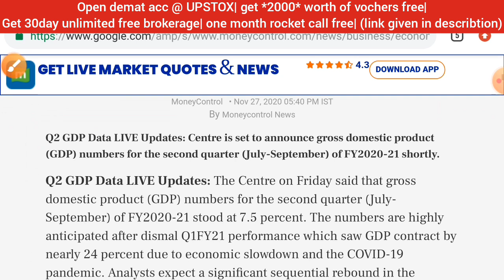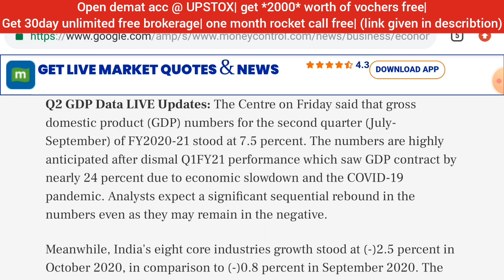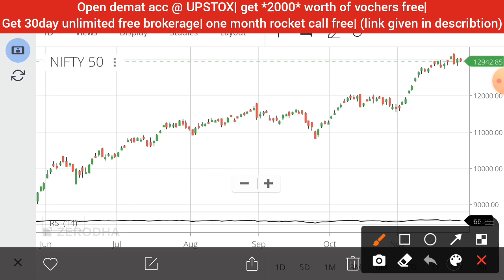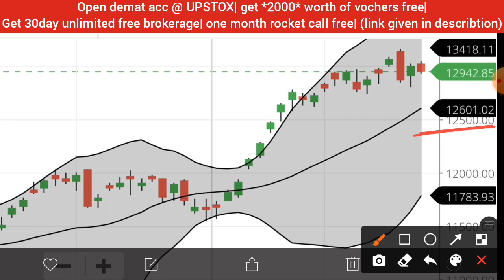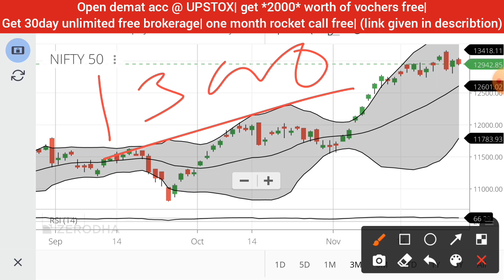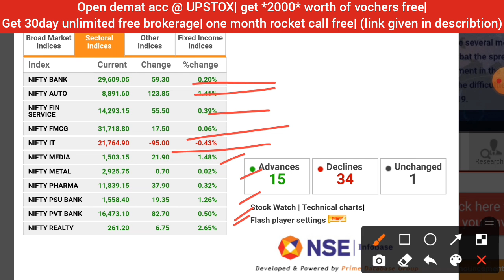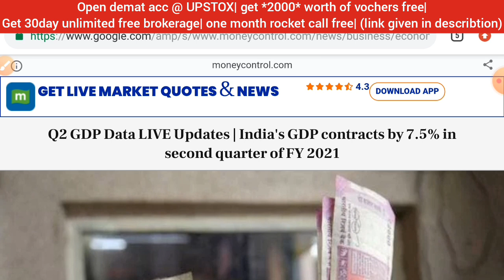Q2 INDIA GDP 2020 LIVE • INDIAN GDP LATEST NEWS • INDIA GDP GROWTH DOWN • LATEST STOCK MARKET NEWS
1. 0% Brokerage on Delivery 🔥
2. Flat 20 per order charges on F&O and Intraday 🔥
3. UPSTOX IS BACKED BY MR.RATAN TATA. SO NO WORRIES🔥
4. GET INTRADAY LEVERAGE UPTO 10X 🔥
5. 10-MIN PAPERLESS ACCOUNT OPEN🔥
6.OPEN WITH THIS LINK GET 1-MONTHS PREMIUM ROCKET CALLS WORTH OF 5000/- FREE! FREE! FREE! 🔥🔥🔥👇👇👇

7.30days UNLIMITED FREE BROKERAGE💥
8. e-learn market + stock edge premium free💥